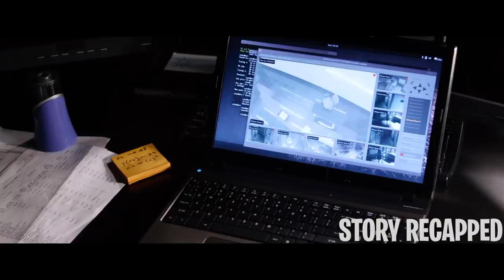Scientist Revive The Dead But It Comes With A Price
Medical researcher Frank, his fiancee Zoe and their team have achieved the impossible: they have found a way to revive the dead. After a successful, but unsanctioned, experiment on a lifeless animal, they are ready to make their work public. However, when their dean learns what they've done, he shuts them down. Zoe is killed during an attempt to recreate the experiment, leading Frank to test the process on her. Zoe is revived -- but something evil is within her.